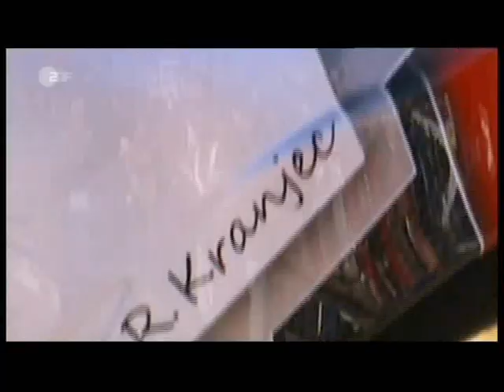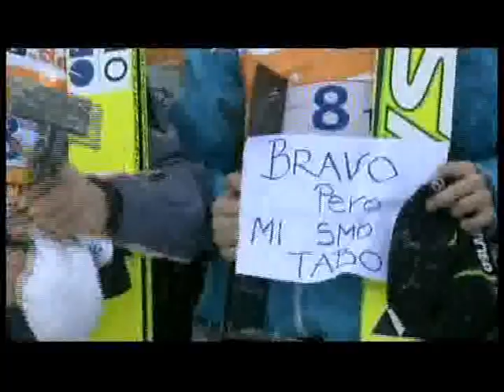Robi Kranjec+Mops Ozy Planica 2012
Beitrag des ZDF über Robi und seinen Mops Ozy.